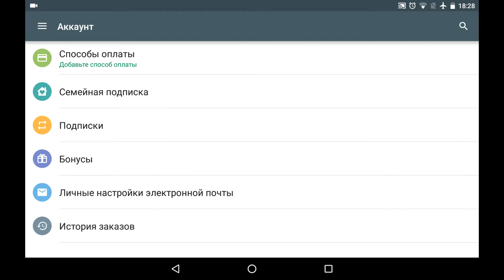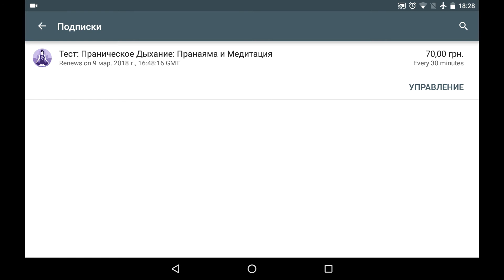Отменить подписку на Prana Breath